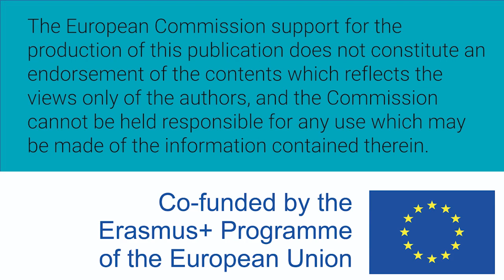Women W-STEM: Georgia Bell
Georgia Bell es de Irlanda y estudiante de ingeniería en el Colegio Regional del Norte.

Georgia Bell is from Ireland and an engineering student at the Northern Regional College (NRC).